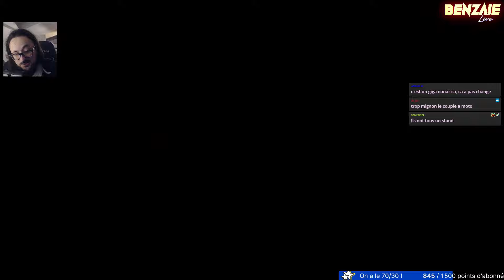Je TEKKEN 8 au pif ! (découverte PS5) Benzaie Live